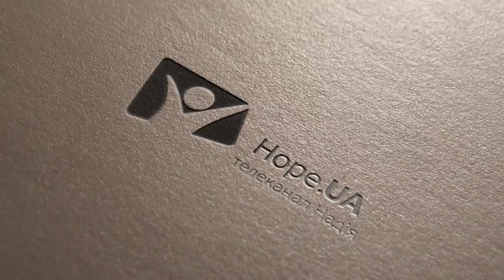01 Opener 2